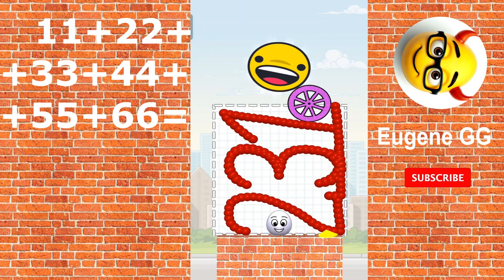DRAW to SMASH 11+22+33+44+55+66+77+88+99 =❓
In this captivating video, I embark on a thrilling mathematical journey with the game Draw to Smash, where I draw numbers resulting from adding consecutive multiples of 11. Starting with the number 11, I then draw the result of 11 plus 22, followed by 11 plus 22 plus 33, and continue this process up to the sum of 11 plus 22 plus 33 plus 44 plus 55 plus 66 plus 77 plus 88 plus 99!

     You'll join me as I narrate each step of the addition process, starting with 11 plus 22, then moving on to 11 plus 22 plus 33, and so forth. Each calculation and its result are clearly voiced for better understanding and memorization, making the drawing process both engaging and educational. Watch as the sums grow with each step!

Join me on this mathematical adventure and discover the fascinating world of cumulative addition. 👍🔔